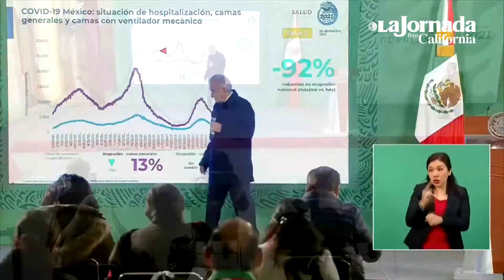No ha habido problemas por variante ómicron: AMLO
Aun cuando en México “no son muchos los casos” de contagios de Covid-19 por la variante ómicron, el presidente Andrés Manuel López Obrador pidió a la población cuidarse.